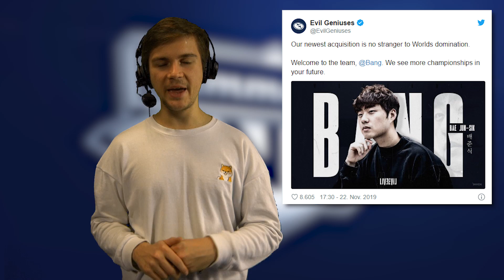Forgiven is back! LoL News mit Sola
Summoner's Inn sind:
►BehaartmitBart: